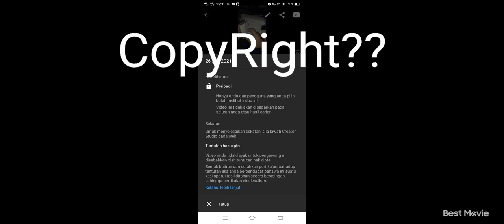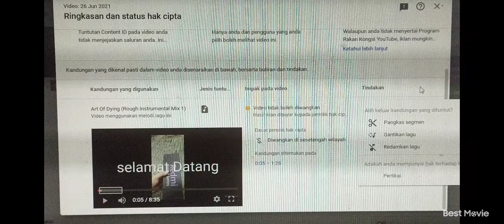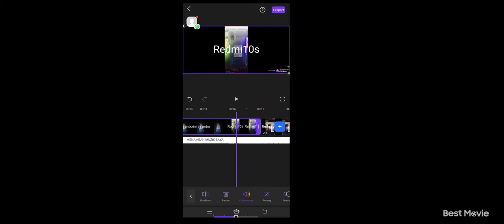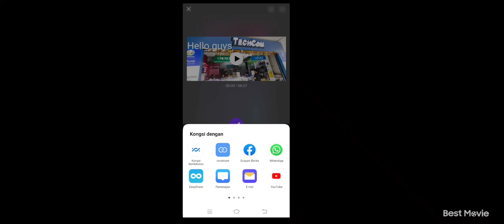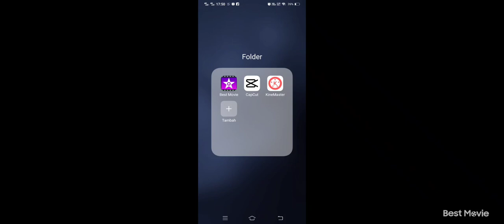Tips? Cara Menghindari Copyright Video di Youtube. Dan sangat senang sekali. Semudah abc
haii semua saya AJ.. salam kenal pada semua.. hari ini saya nak bershare info tentang copyright lagu nya.. Dlm video sy tunjuk caranya.. so harap korang faham la..jika tak faham boleh komen kerena komen korang yg terbaik untuk saya.. cara terbaik jika video anda suda tak ada original pertama kali buat.. tips ini saya rasa berguna untuk semua.. tak kisah pemula atau sudah lama.. kerana sy pertama kali kena dan di situ saya kaji dan buat sendiri dengan cara saya sendiri..
 klu korang rassa video sy ni bermanfaat saya persilakan subscribe dan like channel saya.. supaya anda semua tak ketinggal setiap kali sy upload channel saya.. semoga semua d murah rezeki dan sihat selalu.. jumpa lagi di video selanjutnya

cara mengelak copyright
aj doram88